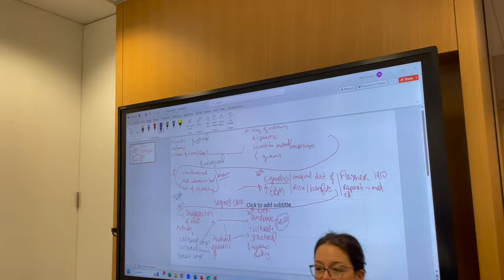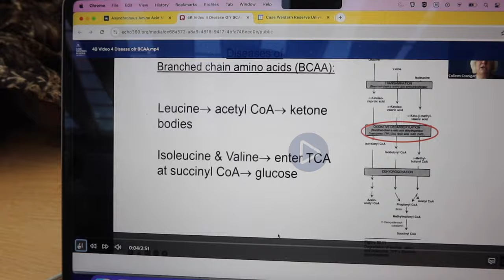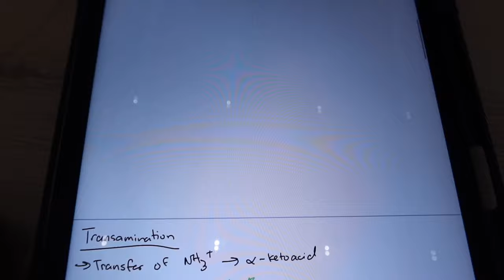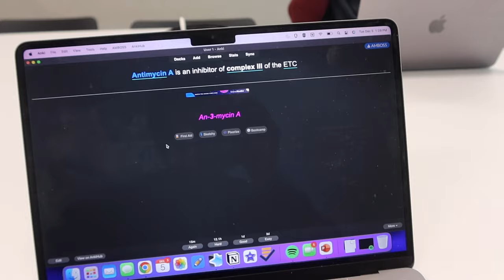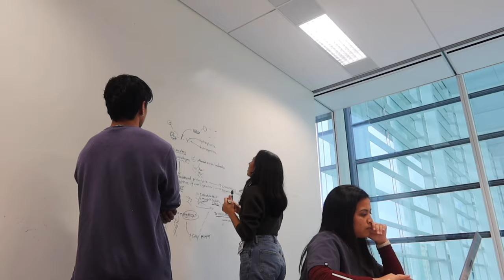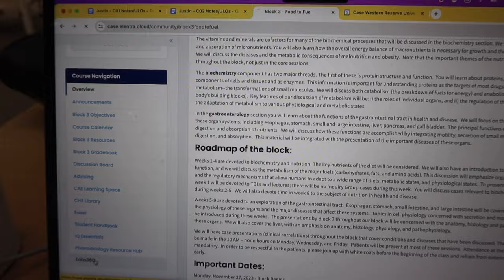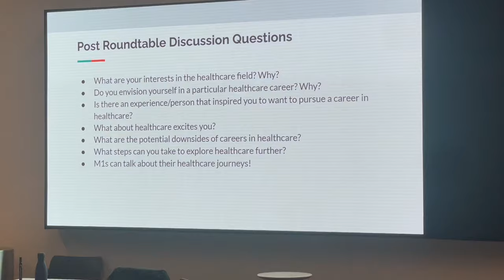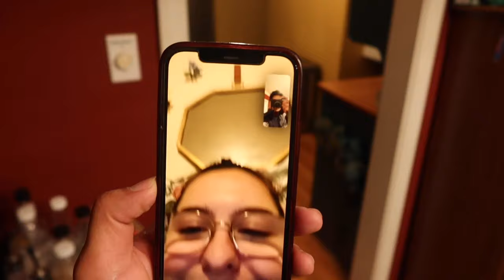A Realistic Day In the Life of a Medical Student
Block 3 just started, but we had a nice week break for Thanksgiving. Biochemistry is not my favorite subject, but the break helped me feel reenergized to study again! Tuesday Seminar was the only required class we had today, so we got a lot of studying done. Hope you guys enjoy the vlog!

- softy x no one’s perfect – Lakeview